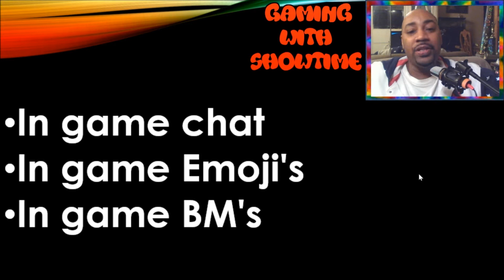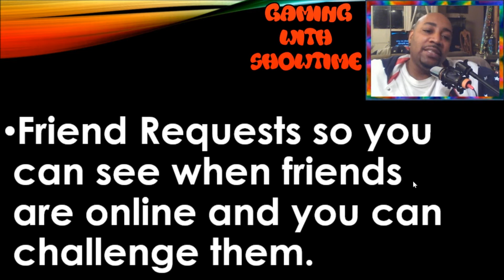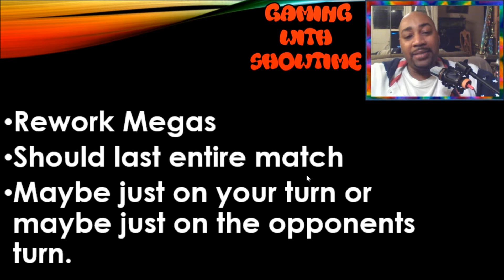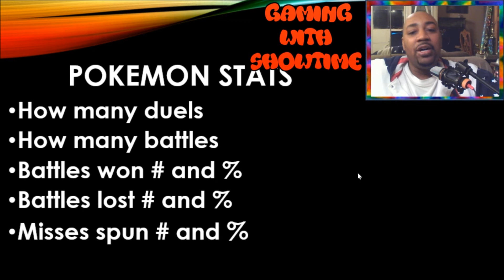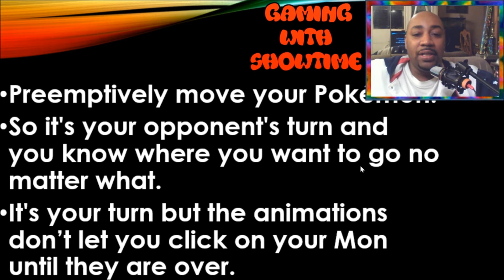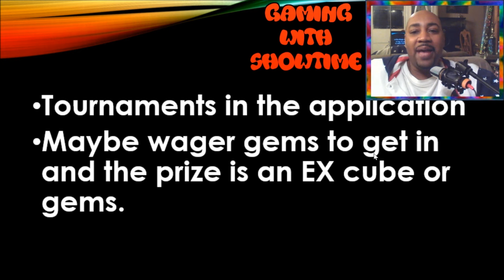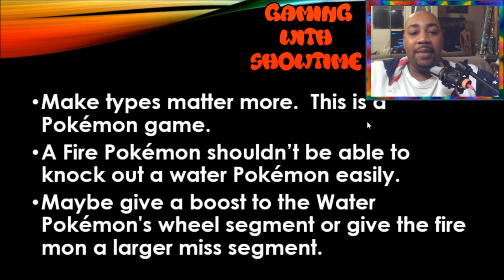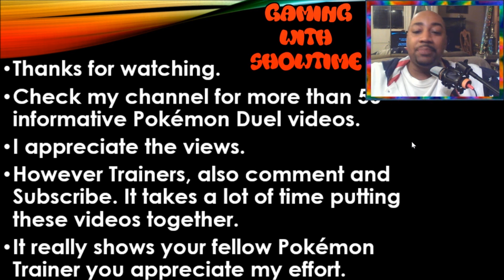POKEMON DUEL -TOP 10 IMPROVEMENTS✔(2018) MUST WATCH!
POKEMON DUEL -TOP 10 IMPROVEMENTS✔(2018)
MUST WATCH FOR THE AVID POKEMON DUEL PLAYER!
There will be lots of controversy behind this video! I expect that. So sit back relax and enjoy!
Pokemon Duel is a mobile strategy board game available on iOS and Android devices. It features many different iconic Pokemon as figures with even more strategies to master. A few Pokemon Duel tips are:
1.Try to not be the one who initiates the battle. If you initiate the battle in Pokemon Duel and you lose the opponent has a huge advantage because it is now their turn.
2. Cover your goal. The main way to lose in Pokemon Duel is to have your opponent reach your goal. You want to counter this by covering your goal as quick as possible.
3. Choose a Goal Block plate in your line up. Pokemon Duel offers a huge amount of plates but Goal Block is probably in my opinion the most essential because it gives you added protection if your goal is open.
Pokemon Duel is a mobile strategy board game available on iOS and Android devices. It features many different iconic Pokemon as figures with even more strategies to master.